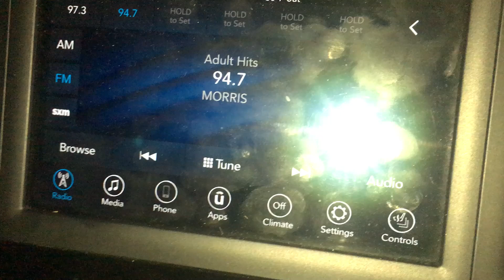94.7 WMAS Intro 2